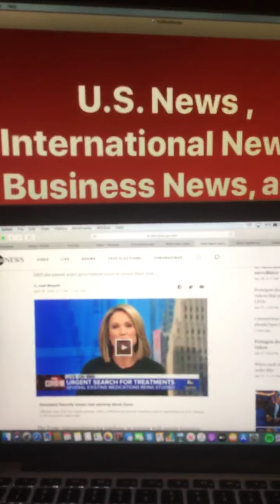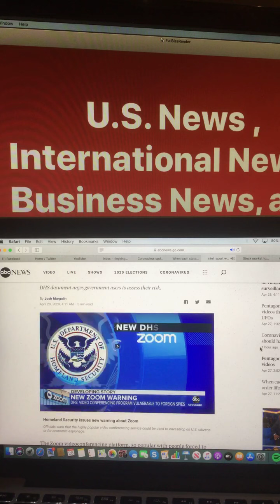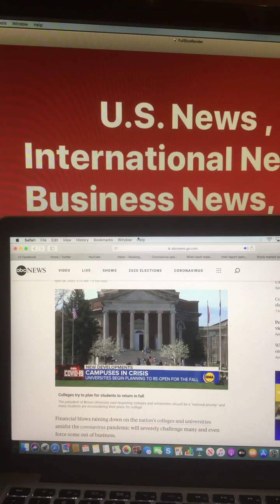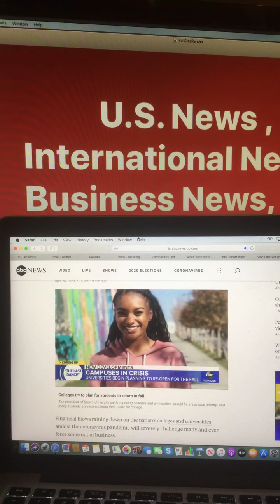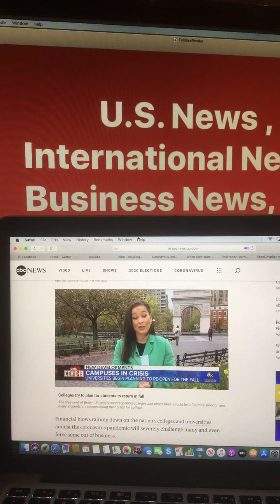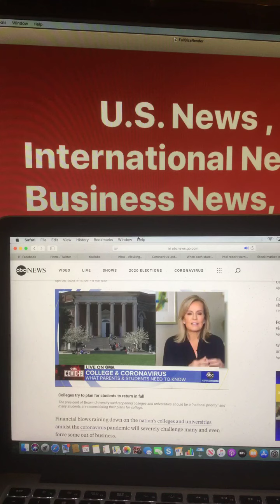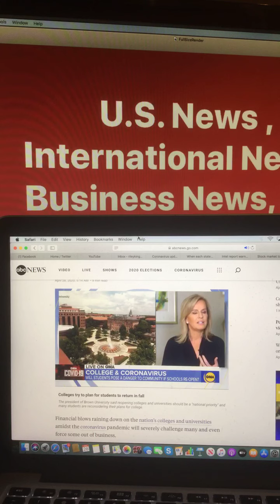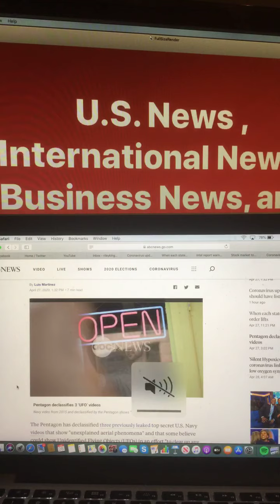U S News , International News , Business News, and Political News With Riley King